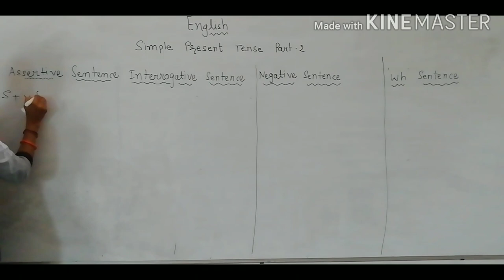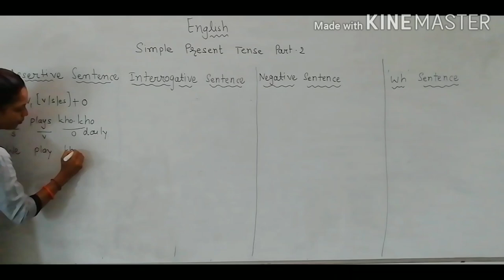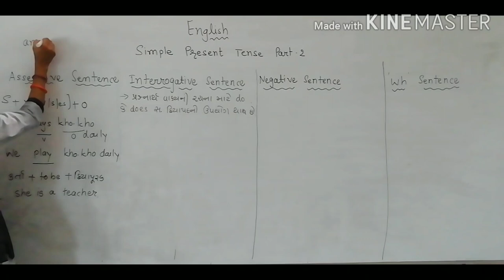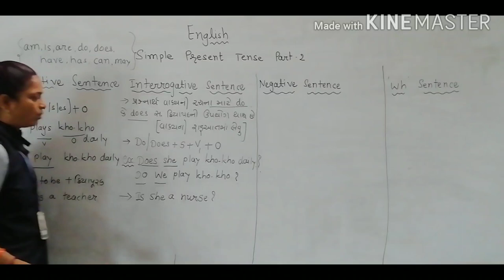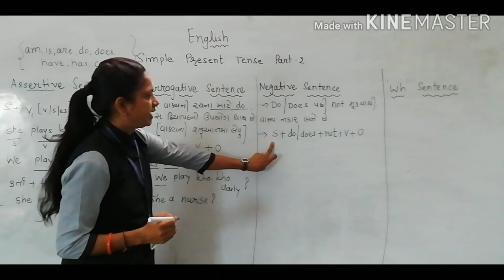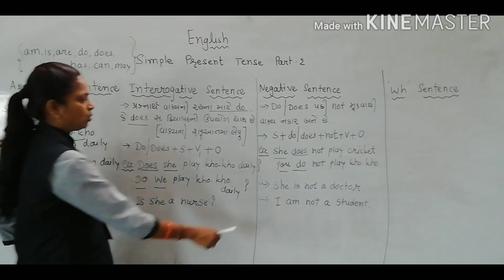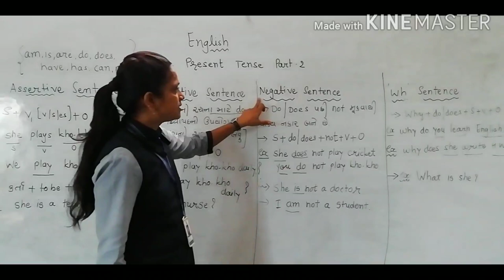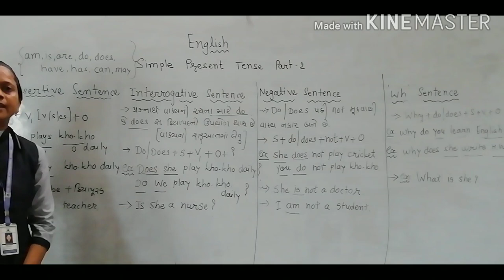guj med std 9, simple present tense p 2